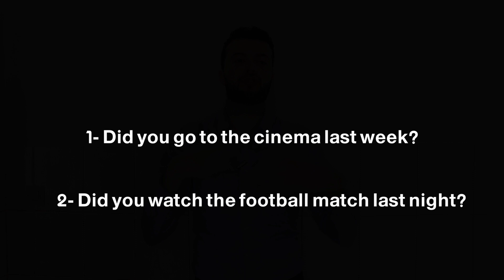13- محادثات مع اجانب: أهم الاسئلة على شكل حوار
نستكمل سلسلتنا بأشهر واهم الاسئلة والاكثر استعمالا باللغة الانجليزية
يلا معانا بالورقة والقلم زي الاسد

 حساباتي في السوشل ميديا :
انستغرام: englishwithsbeata
سناب شات: abaran1
تويتر وفيس بوك: English with sbeata